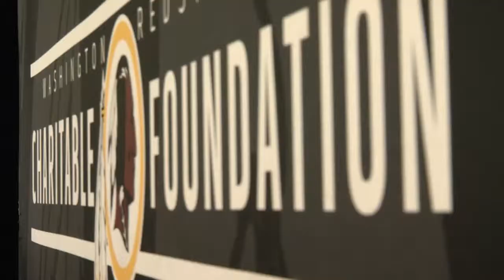WRCF Host Redskins Read At Roscoe Nix Elementary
The Washington Redskins Charitable Foundation hosted the Redskins Read Celebration for the students of Roscoe R. Nix Elementary.